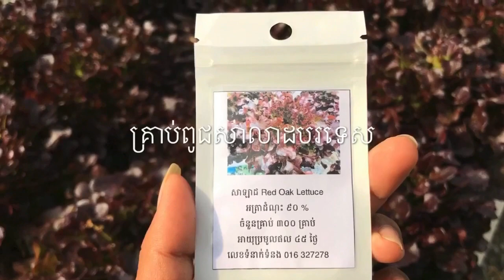How to Grow Lettuce From Seed Indoors & Harvest in One Month || Rithy CHEN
**If you want a video to teach you various techniques, you can follow it on own Youtube Channel.

**យល់ដឹងបន្ថែម អំពី YouTube Video:
**Learn More On my  YouTube Video:
Line
ឆានែល "Rithy_CHEN" បង្កើតក្នុងគោលបំណង ចែករំលែកចំណេះដឹងអំពីការរកលុយតាមយូធូប ការបង្កើតជំនួញ Online or Offline នឹងការចែករំលែកលើកស្ទួយវិស័យកសិកម្ម នឹងការចិញ្ចឹមសត្វរបស់ប្រជាកសិករជាដើម ជាពិសេសគឺចែករំលែកចំណេះដឹង បច្ចេកទេសនឹងជំនាញ ដូចជា៖ ផ្នែកកសិកម្ម ការចិញ្ចឹមសត្វផ្សេងៗ សុខភាព ចំណីអាហារ ការដាំដុះ ដំណាំសរីរាង្គ បន្លែ ផ្លែឈេីសរីរាង្គ នឹងការគ្រប់គ្រងសង្វាក់ផលិតកម្មជាដើម។ល។
***បើសិនជាបងប្អូនមានសំណួរចង់សួរសូម Comment or Message ខាងក្រោមនេះ។
 សូមមេត្តាយោគយល់ដោយក្ដីអនុគ្រោះ !!
សូមអរគុណចំពោះការគាំទ្រឆានែលខ្ញុំបាទ !!

The "Rithy_CHEN" channel was created for the purpose of sharing knowledge about making money on YouTube, setting up an online or offline business, and sharing the promotion of agriculture and animal husbandry by farmers, especially sharing technical knowledge and skills such as: Agriculture, animal husbandry, health, food, organic crops, vegetables, organic fruits, cheese, and production chain management, etc.
*** If you have any questions, please Comment or Message below. Please understand with kindness !!